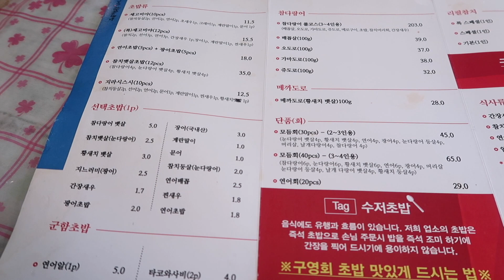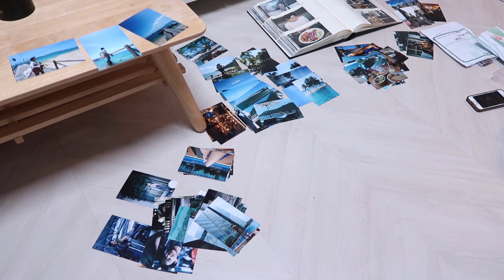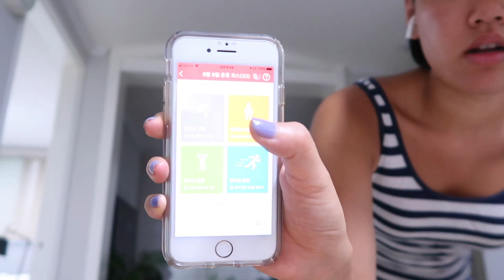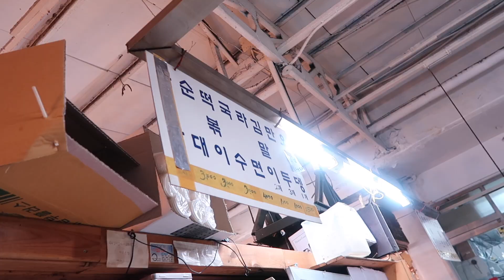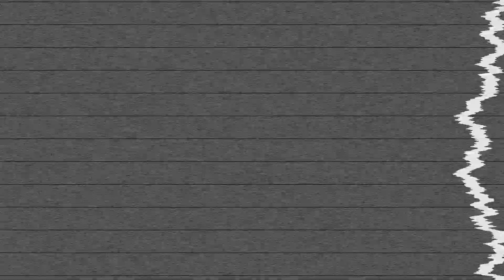[VLOG] 홈케어하는 방법, 직장인 메이크업, 도쟁이 퇴치방법😤(엽떡,초밥,이삭토스트 먹방)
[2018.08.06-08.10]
안녕하세용 이선정입니다🌹
오늘 조금 늦게 왔어용(뭔 오류가 떠서...)😭🙏🏻 제가 저번주에 큐앤에이 영상을 두개나 올리는 바람에 일상이 조금 밀렸어요 히히..
그래서~~오늘도 30분이나 되는 영상을 ㄷㄷㄷ 봐..봐주실거죠?
오늘 영상은 엄청나게 더웠던 2주전의 평일 영상입니당! 영상 속 한 주도 알차게 보냈네용!!ㅋㅋ
운동도 열심히, 공부도 열심히 하면서 알차게 먹는 저의 일주일 재밌게 봐주세요! 그럼 잘 부탁드립니다 😊라뷰💕